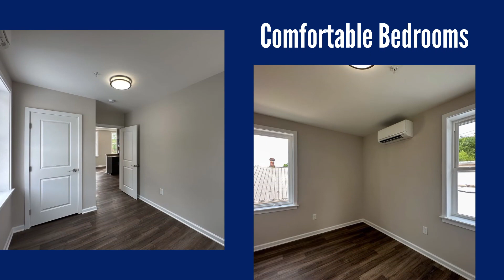Virtual Tour - 5508 Belair Rd Baltimore MD 21206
Charming Unit in Waltherson!

Introducing a charming and thoughtfully designed detached row home located at 5508 Belair Rd - 1 in the vibrant Waltherson neighborhood of Baltimore, MD. This conveniently situated property offers an appealing studio layout with 1 bathroom, providing an ideal living space for those seeking comfort and convenience.

Step inside this well-appointed home and discover a range of amenities that will enhance your daily living experience. The property comes equipped with a washer, dryer, built-in microwave, refrigerator, stove/oven, and stainless-steel appliances, ensuring modern convenience at your fingertips. The built-in shelves and cabinets offer ample storage space for your belongings, while the tiled and updated bath adds a touch of elegance. The hardwood floors add warmth and character to the space, complemented by large rooms that provide a sense of spaciousness and flexibility. Natural light fills the rooms, creating an inviting and cozy atmosphere throughout.

Situated in the desirable Waltherson neighborhood, this home offers a prime location with easy access to a variety of local attractions and amenities. Here are five nearby attractions that add to the charm of the area:

Local Attractions:

• Lake Montebello
• Herring Run Park
• Baltimore Museum of Art
• Clifton Park Golf Course
• Hamilton-Lauraville Farmers Market

For easy commuting and exploration beyond the neighborhood, nearby highways include I-695 and I-95, providing convenient access to the wider Baltimore area and beyond.

Don't miss the opportunity to make this well-appointed and conveniently